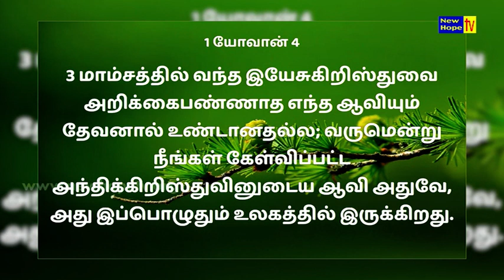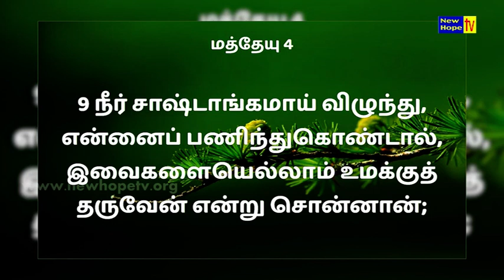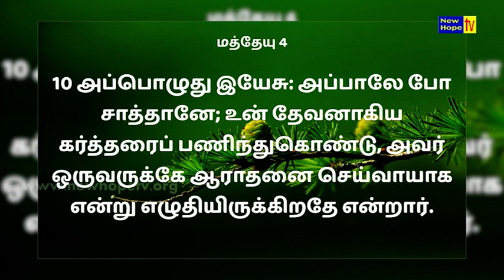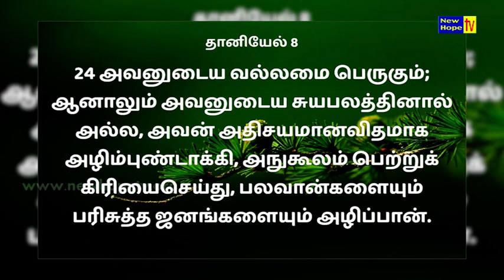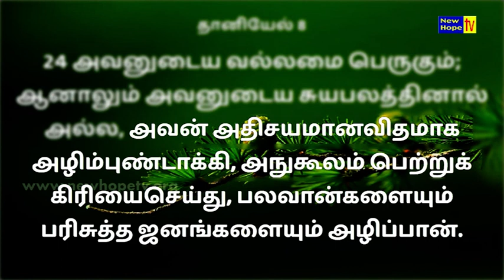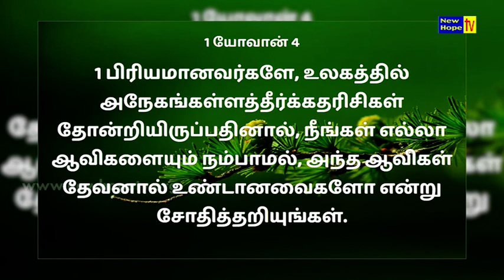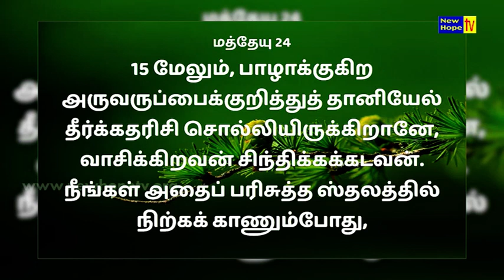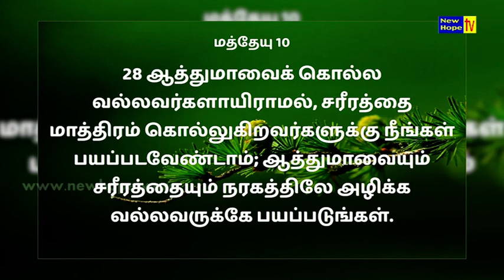Who is AntiChrist? | Tamil Message | Rev. Elsie Daniel | New Hope TV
Title of Message : Who is AntiChrist?
Preacher : Rev. Elsie Daniel
Ministry : Jeeva Kural
Language : Tamil
Also watch Jeeva Kural Ministries on New Hope TV in every Monday at 10 pm (IST) LIVE